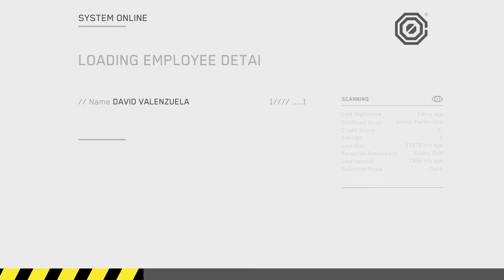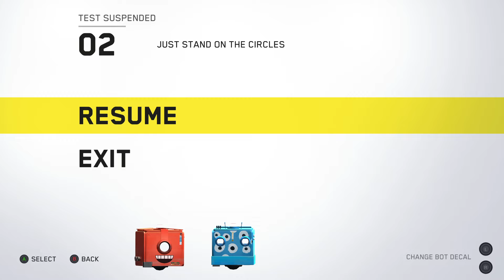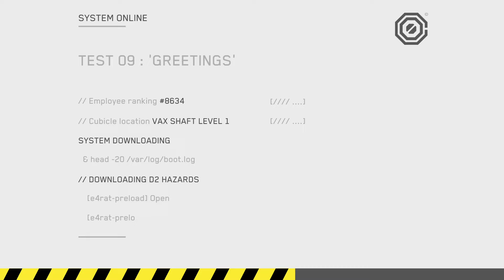First Look! Death Squared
Epic Games Creator Code is: PEAHC